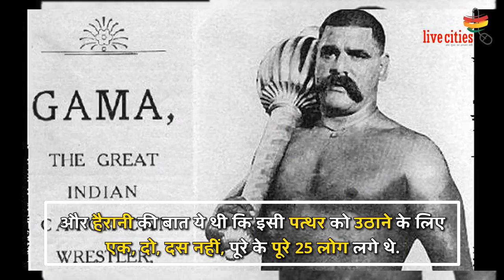दंगल में कभी न हारने वाला पहलवान 'The Great Gama'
दुनिया में रेसलिंग के लिए वैसे तो WWE फेमस है, लेकिन भारत में भी ऐेसे महाबली थे,  जो यहां तो मशहूर थे ही साथ ही इन्होंने पूरी दुनिया में भी भारत का नाम रोशन किया है.